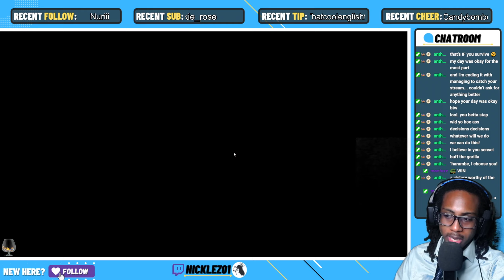We. Are. Scaling! (Super Auto Pets - Weekly #1)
Stonks stonks STONKS!

This channel will have a focus on gaming. It will mostly feature highlights from my live stream on Twitch.tv edited for YouTube.